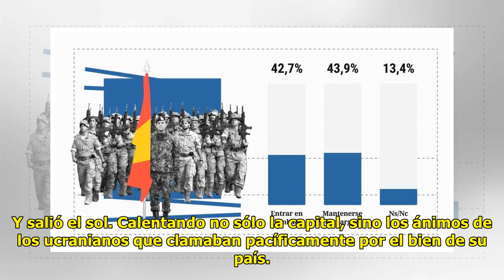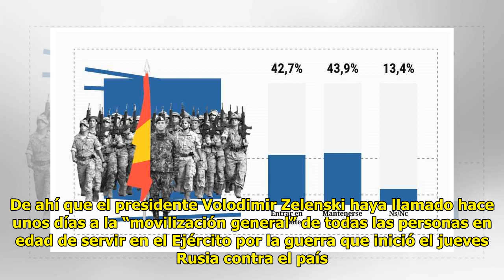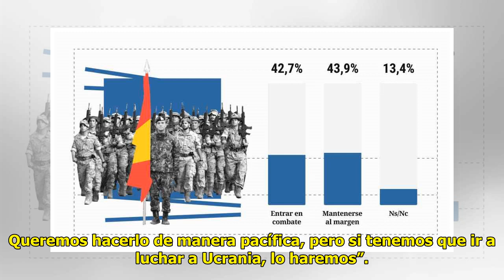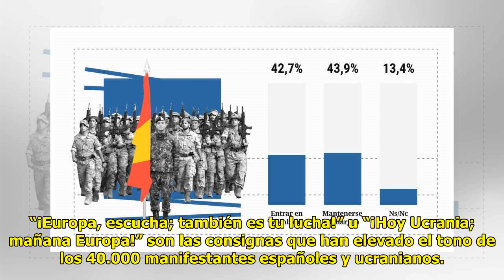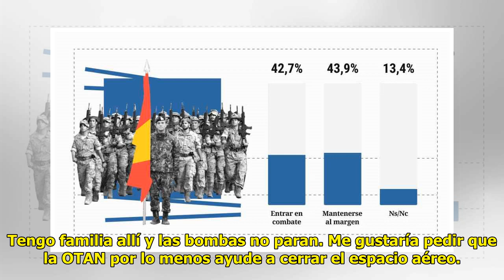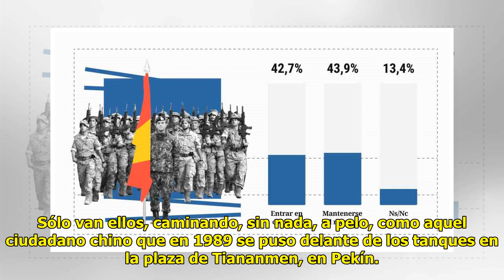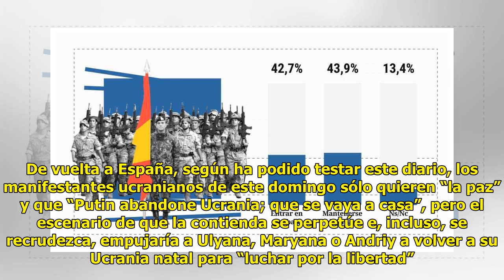Los ucranianos 'españoles' dispuestos a viajar a Kiev para luchar contra Putin: "¡Tomaremos las...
Los ucranianos 'españoles' dispuestos a viajar a Kiev para luchar contra Putin: "¡Tomaremos las armas!"

Noticias relacionadas 40.000 p...